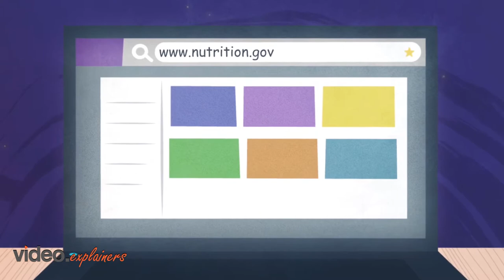Food Awareness for Diabetic Patients | Honey Locust Health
The best thing you can do when you have diabetes is eat healthy Food.